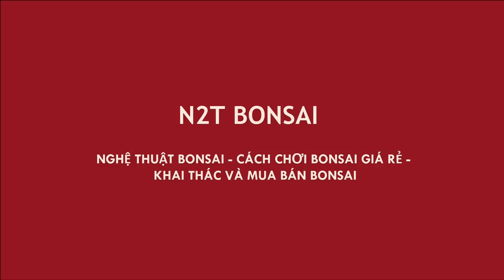ỔI KHỦNG 200 TRIỆU ĐẸP NHẤT VIỆT NAM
ổi bonsai đẹp nhất việt nam